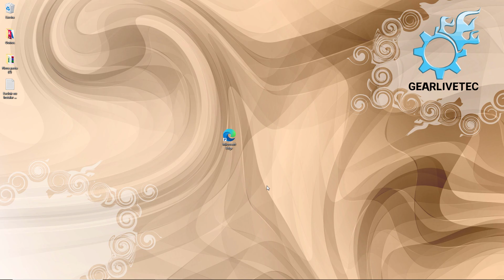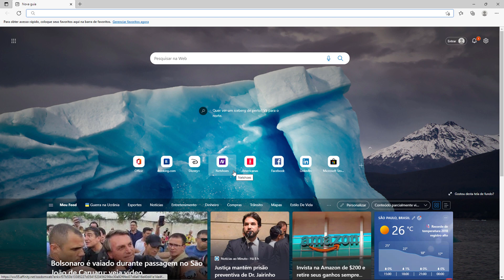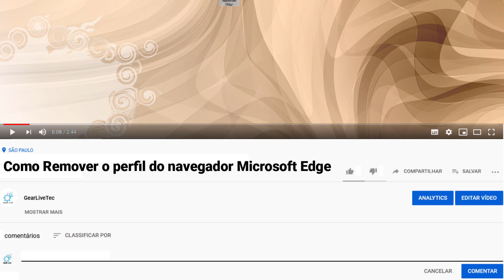Como APAGAR um Perfil no Microsoft Edge. Como Remover o Perfil do Microsoft Edge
Não precisa mais de perfis no navegador Edge? Siga estas etapas simples para excluir perfis no navegador Microsoft Edge.

Assim como o navegador da Web Chrome, o navegador Microsoft Edge também permite criar perfis. Como você pode imaginar, os perfis Edge permitem diferenciar entre diferentes experiências de navegação. Por exemplo, você pode criar perfis separados para uso profissional e pessoal. Também já vi pessoas criarem perfis para abrir alguns sites, principalmente sites de mídia social como Twitter e Facebook.

Em geral, é fácil criar perfis no navegador Microsoft Edge. Tudo o que você precisa fazer é clicar no ícone do usuário, clicar em adicionar perfil e seguir o assistente. Se você estiver conectado com uma conta da Microsoft em seu perfil, suas configurações, histórico de navegação, extensões, campos de entrada, endereços e muito mais serão afetados. será sincronizado automaticamente.

Como é bem fácil e simples criar perfis, é natural exagerar um pouco e criar perfis desnecessários. Além disso, você pode não precisar mais de dados pessoais. Nesse caso, é melhor excluir perfis não utilizados no navegador Microsoft Edge. O problema é que algumas pessoas podem ficar confusas sobre como fazer isso. Isso é especialmente verdadeiro se você nunca processou dados pessoais e todo o perfil é novo.

Sem mais delongas, mostrarei como excluir perfis no navegador Microsoft Edge em etapas simples aqui no vídeo.

Importante: o Edge excluirá todos os dados associados quando você excluir um perfil. Inclui histórico de navegação, senhas, dados de preenchimento automático, extensões e muito mais. Se você não quiser perder esses dados, recomendo fazer login na sua conta da Microsoft e sincronizar suas configurações. Desta forma, você pode restaurá-lo quando necessário.

📝Descrição adicional:
 - Como apagar um perfil no Microsoft Edge?
 - Como remover um perfil no navegador Microsoft Edge
 - Remover um perfil no navegador Microsoft Edge

Passos:
Abra o navegador Edge.
Verifique se você está no perfil que deseja remover.
Clique no Menu.
Selecione os Settings.
Selecione os Profiles na barra lateral.
Clique no Menu (três pontos horizontais) ao lado do nome do seu perfil.
Clique no Remove.
aperte o Remove profile confirmar.
Com isso, você removeu o perfil do navegador Edge.